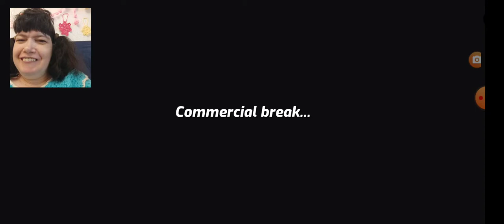Să ne jucăm Boom Karts Multiplayer Kart Racing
jocuri cu mașinuțe, curse de mașini, apa înghețată, nisip, guma pe sosea, bombe